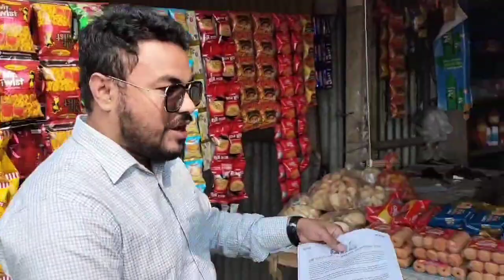ময়মনসিংহ ধোবাউড়া উপজেলা বিএনপি ও অঙ্গসংগঠনের লিফলেট বিতরণ ও গনসংযোগ || 26 December 2023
ময়মনসিংহ ধোবাউড়া || ২৬ ডিসেম্বর ২০২৩, মঙ্গলবার।

ডামি নির্বাচন বর্জন ও অসহযোগ আন্দোলনের সমর্থনে ময়মনসিংহ ধোবাউড়া উপজেলা বিএনপি ও অঙ্গসংগঠনের লিফলেট বিতরণ ও গনসংযোগ।